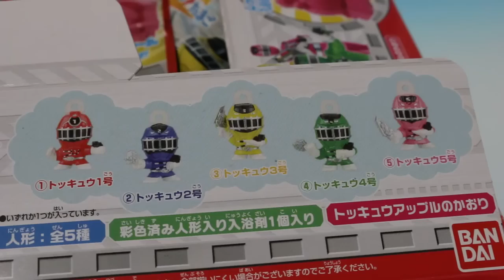びっくらたまご 烈車戦隊トッキュウジャー ×15 バスボール 入浴剤 Ressha Sentai Toqger Bath Bubble powder ball×15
バンダイ 烈車戦隊トッキュウジャー びっくらたまご  トッキュウアップルのかおり
入浴剤を箱買い１５個同時に溶かしてみました。
マスコットの種類は5種類

Bandai　Ressha Sentai Toqger　Bath additive
Bath Ball toys come out
Kind of mascot 5 types

アンパンマン びっくらたまご×15 りんごぼうやとみんなの願い編Anpanman Bath Bubble

プリキュア びっくらたまご×6 スマイルプリキュア ドキドキプリキュア ハピネスチャージプリキュア Precure Bath powder ball

ポケットモンスターXY２ びっくらたまご×15 破壊の繭とディアンシー Pokemon XY Bath Bubble

トミカ プラレール新幹線 チャギントン バスボール入浴剤×15 TOMICA Plarail Shinkansen Chuggington Bubble Bath

びっくらたまご ドラゴンボール改×１５個 魔人ブウ登場編 Dragon Ball kai

ディズニーワールドパレード びっくらたまご×５個 Disney world parade Bath Bubble powder ball